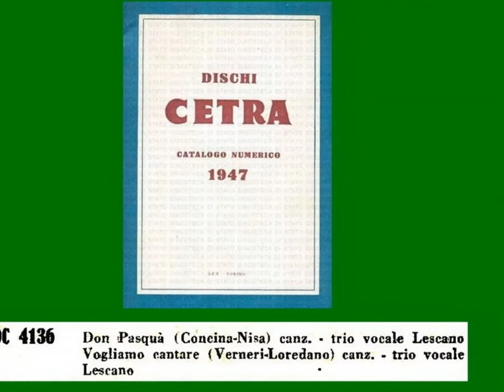VOGLIAMO CANTARE: Trio Lescano con l'Orchestra Angelini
Ritmo moderato di Verneri-Loredano;
disco Cetra DC 4136b, matr. 51649,1942.

"Vogliamo cantare" poteva diventare un canzone molto più dinamica. Le Sorelle infatti hanno qui un non so che di diverso dal solito, come se ci fosse qualcosa che ne frena l'abituale slancio. Il testo, poi, è troppo ripetitivo e monotematico e anche l'arrangiamento di Angelini risulta eccessivamente lento e un po' pesante. Per fortuna, dopo questo brano non proprio riuscito, le Sorelle ci regaleranno molte altre splendide interpretazioni, che ci faranno considerare il suddetto come la classica "eccezione che conferma la regola".